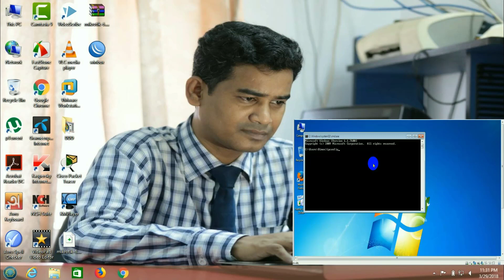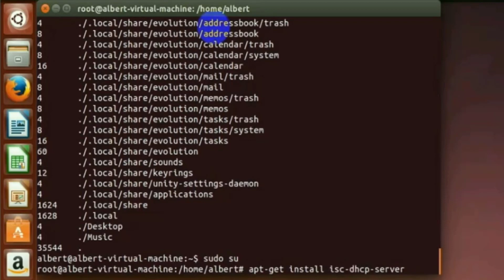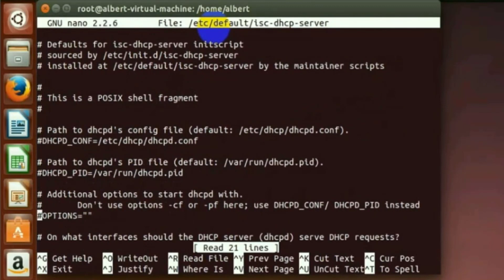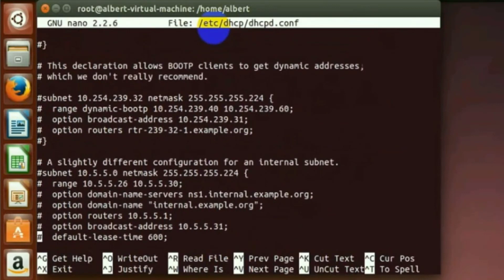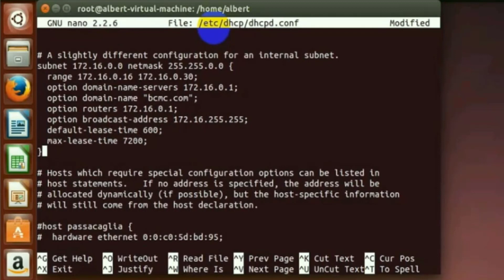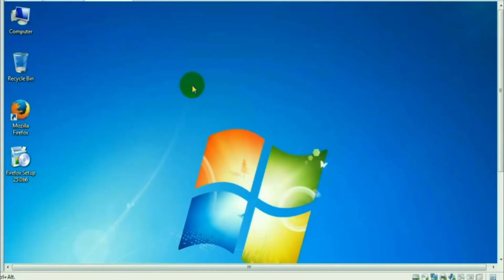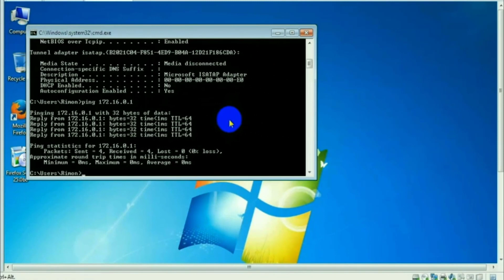How to Install and Configure DHCP Server on Ubuntu 16.04 LTS using VMware Workstation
In this video I will show how to install and configure DHCP Server on Ubuntu 16.04.4 LTS Server using VMware Workstation.

Ubuntu 16.04.4 LTS Tutorials:
1) How to install Ubuntu 16.04.4 LTS in VMware Workstation | Install Ubuntu 16.04.4 LTS Step by Step
2) Setting up DNS Server on Ubuntu 16.04.4 LTS | Configuring a DNS Server in Ubuntu 16.04.4 LTS | bind9
3) How to Install and Run Apache2 Web Server in Ubuntu Linux 16.04.4 LTS | Install Apache2 HTTP Server
4) How to create and configure a Subdomain on Ubuntu 16.04.4 LTS | Ubuntu Linux Subdomain Tutorial
5) How to Install and Configure FTP Server on Ubuntu Linux 16.04 LTS | Configuring FTP Server in Ubuntu
6) How to Make an Ubuntu File Server with Samba using VMware Workstation-Install Samba on Ubuntu 16.04

CCNA:
3) Cisco CCNA Static NAT Configuration on Packet Tracer Bangla Tutorial | Setup Static NAT on Cisco
4) Cisco CCNA Dynamic NAT Configuration on Packet Tracer Bangla Tutorial | Setup Dynamic NAT on Cisco
5) NAT PAT Configuration Bangla Tutorial | Free Cisco Video Training on NAT and PAT | NAT and PAT
8) Cisco Router Telnet Configuration in Packet Tracer Step by Step | Enable Telnet on a Cisco Router
9) Configuring RIP on Packet Tracer Step by Step | Dynamic Routing using RIP (CCNA) | RIP Tutorial
10) How to configure DHCP in Cisco Routers Step by Step | Packet Tracer - DHCP Setup Step by Step
11) Standard Access List ACL for the Cisco CCNA in Bangla | How to configure a Standard ACL in Cisco

12) Extended Access List ACL for the Cisco CCNA in Bangla | How to configure a Extended ACL in Cisco

IP Subnetting:
1) IP Subnetting in Bangla (Part - 01) | Subnetting Made Easy for Class C | CIDR 25 | IPv4 Subnetting
2) IP Subnetting in Bangla (Part - 02) | Subnetting Made Easy for Class C | CIDR 26 | IPv4 Subnetting
3) IP Subnetting in Bangla (Part - 03) | Subnetting Made Easy for Class C | CIDR 27 |IPv4 Subnetting
4) IP Subnetting in Bangla (Part - 04) | Subnetting Made Easy for Class B | CIDR 17 | IPv4 Subnetting
5) IP Subnetting in Bangla (Part - 05) | Subnetting Made Easy for Class B | CIDR 18 | IPv4 Subnetting
6) IP Subnetting in Bangla (Part - 06) | Subnetting Made Easy for Class B | CIDR 19 | IPv4 Subnetting